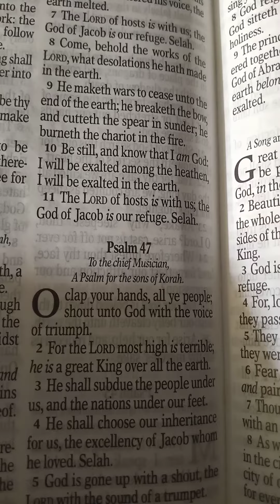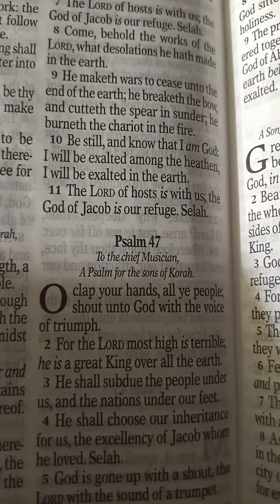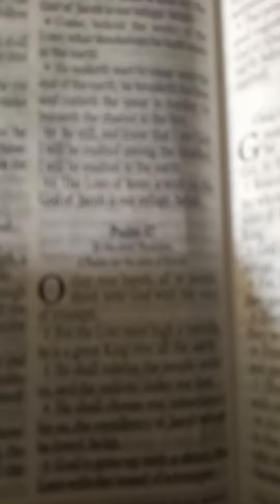October 18, 2023 You are right there...